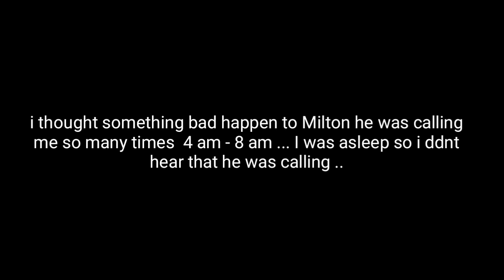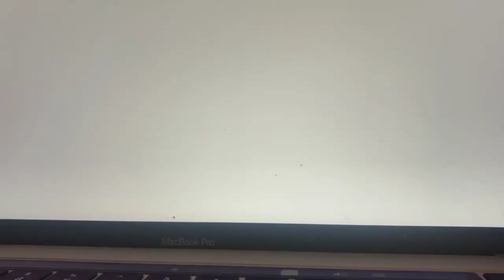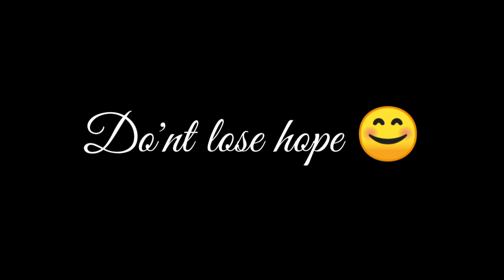LDR 2020 OUR K1 VISA RESULT ?!!! FILIPINA & AMERICAN RELATIONSHIP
Milton (American/Filipino) and Mariane (Filipina) were in LDR (long distance relationship) for many years before meeting in person for the 1st time in the Philippines. Milton traveled to from the USA to the Philippines many times until finally he asked for her hand in marriage and got engaged. Today, Milton & Mariane are living together in the USA. NO MORE LDR!!!

Instagram (Mariane): marianeosorio11
Instagram (Kuya Milton): kuyamilton

TikTok (Mariane): @marianefilipina
TikTok (Kuya Milton): @kuyamilton